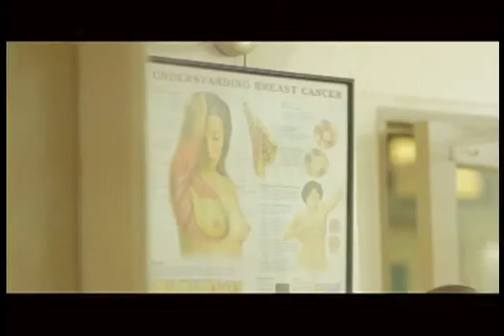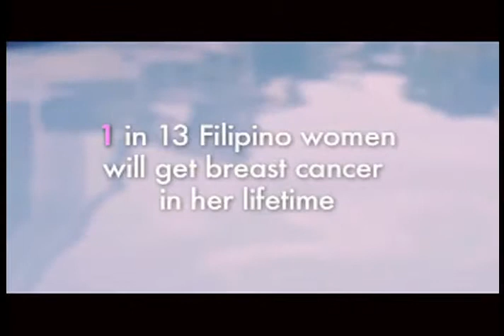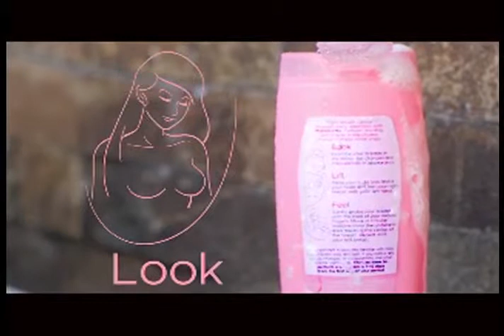Philippine Foundation for Breast Care and Human Nature "MammoMe" Case Study